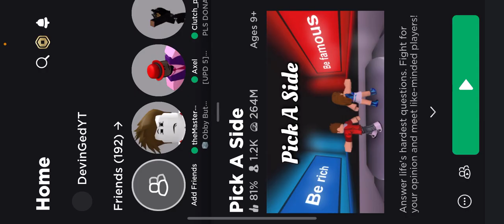Random Pick a Side Gameplay with friends and mic on…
IM NOT TRASH AT THE GAME OK??